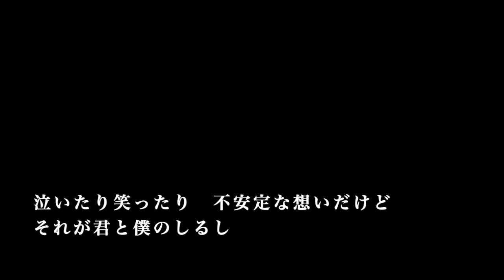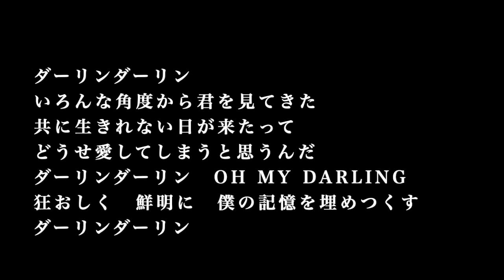【ピアノ カラオケ】しるし / Mr.Children【原曲キー】